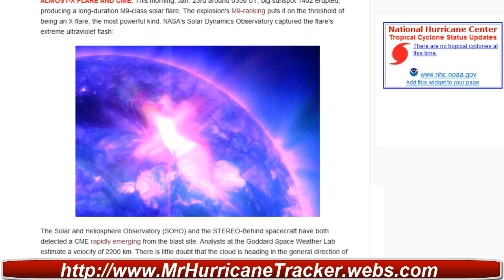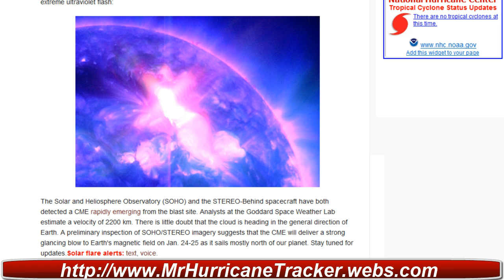Solar Flare Alert M9 Class Eruption and CME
ALMOST-X FLARE AND CME: This morning, Jan. 23rd around 0359 UT, big sunspot 1402 erupted, producing a long-duration M9-class solar flare. The explosion's M9-ranking puts it on the threshold of being an X-flare, the most powerful kind. NASA's Solar Dynamics Observatory captured the flare's extreme ultraviolet flash:

The Solar and Heliosphere Observatory (SOHO) and the STEREO-Behind spacecraft have both detected a CME rapidly emerging from the blast site. Analysts at the Goddard Space Weather Lab estimate a velocity of 2200 km.

There is little doubt that the cloud is heading in the general direction of Earth. A preliminary inspection of SOHO/STEREO imagery suggests that the CME will deliver a strong glancing blow to Earth's magnetic field on Jan. 24-25 as it sails mostly north of our planet.